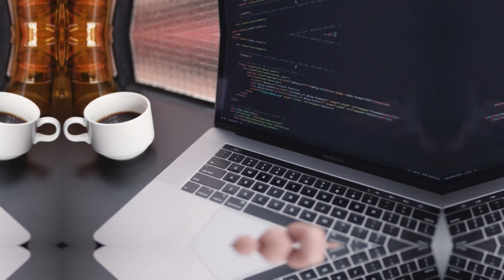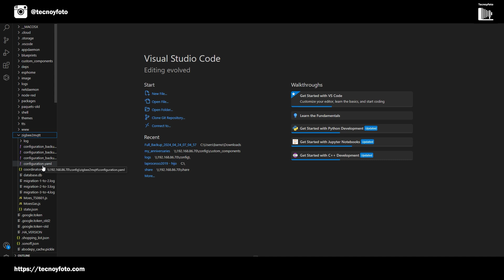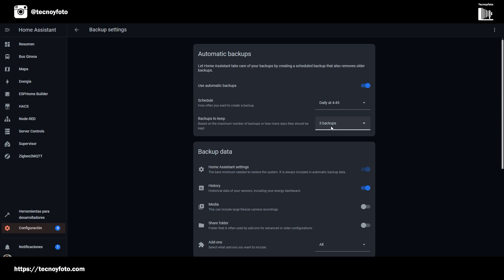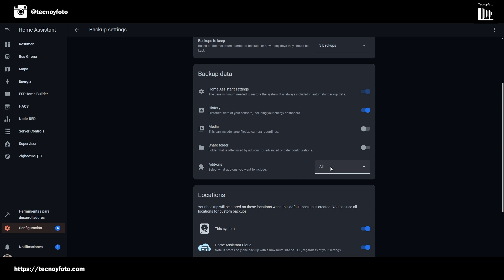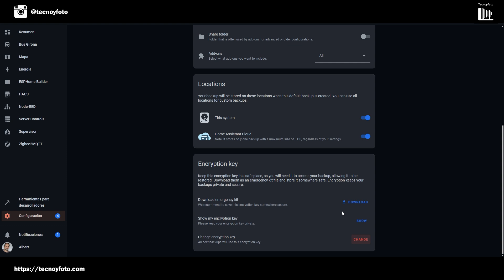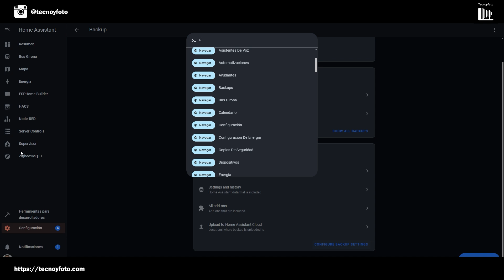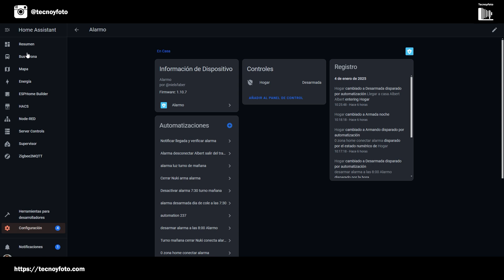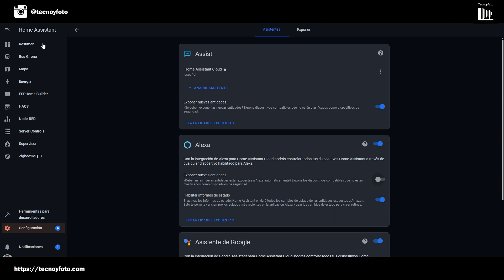Home Assistant 2025.1: Todo sobre las últimas novedades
Descubre las novedades de Home Assistant 2025.1: copias de seguridad mejoradas, gráficos interactivos, navegación rápida y nuevas funcionalidades para optimizar tu hogar inteligente.